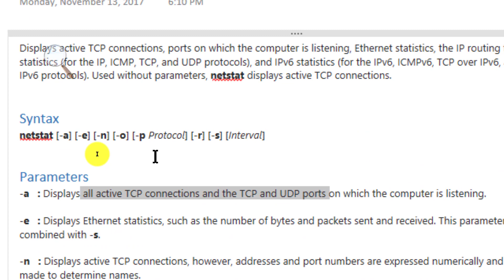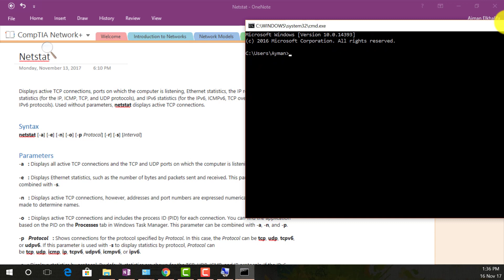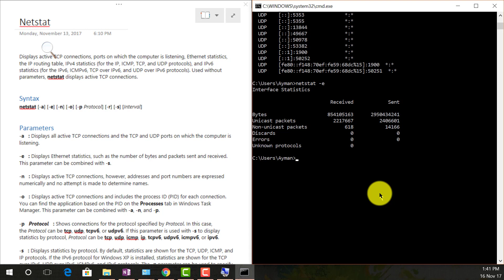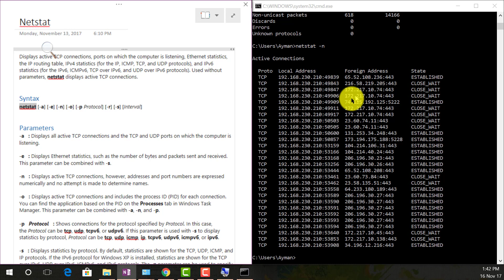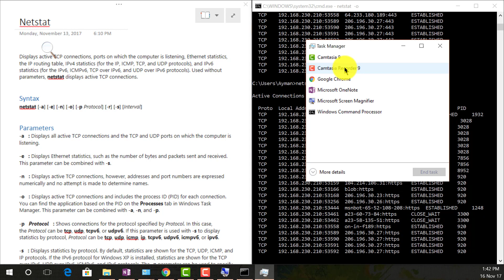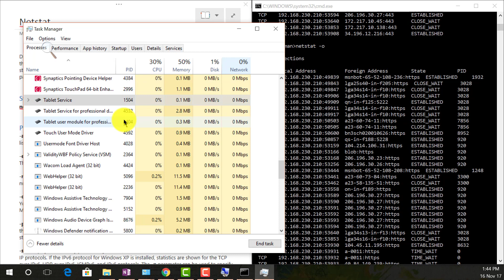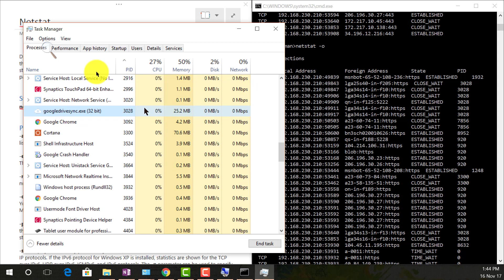netstat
Displays active TCP connections, ports on which the computer is listening, Ethernet statistics, the IP routing table, IPv4 statistics (for the IP, ICMP, TCP, and UDP protocols), and IPv6 statistics (for the IPv6, ICMPv6, TCP over IPv6, and UDP over IPv6 protocols). Used without parameters, netstat displays active TCP connections.